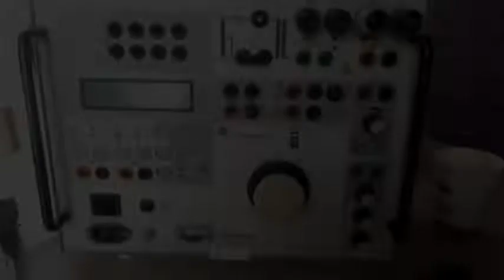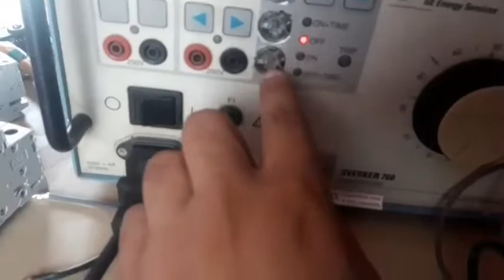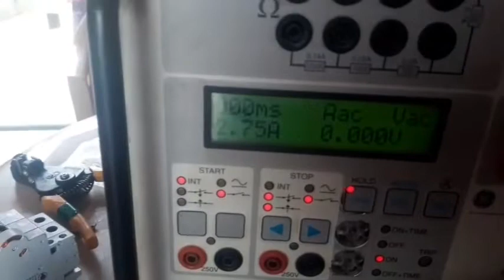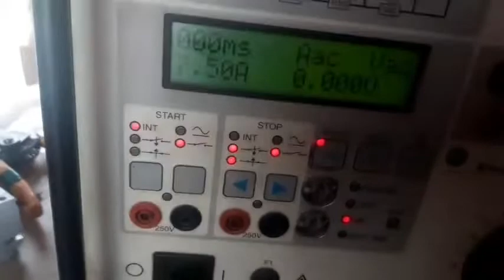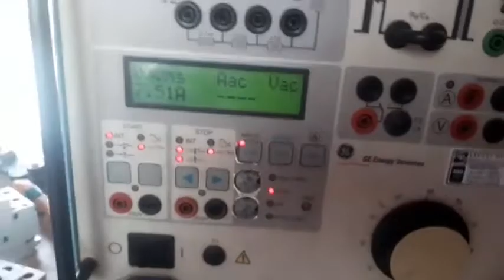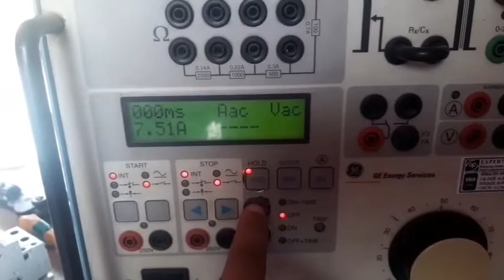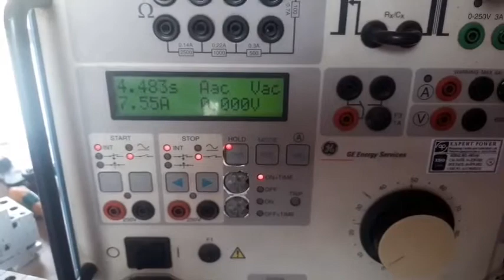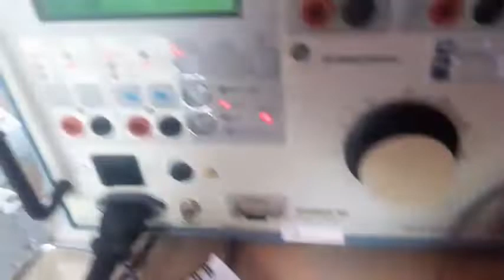MCB test by Sverker